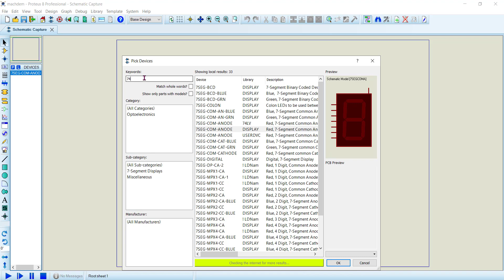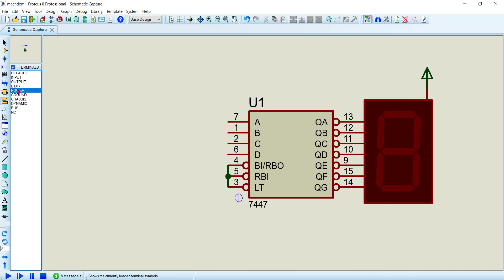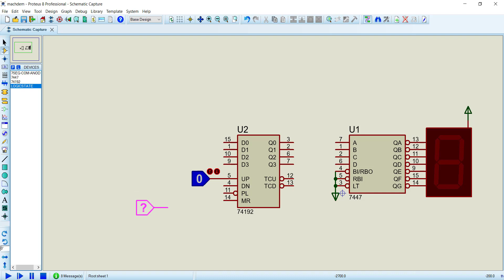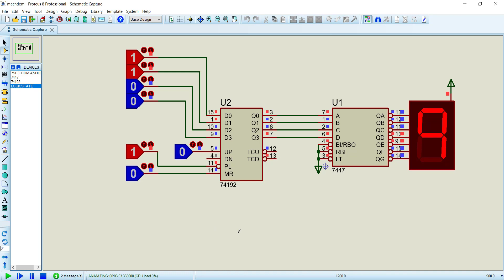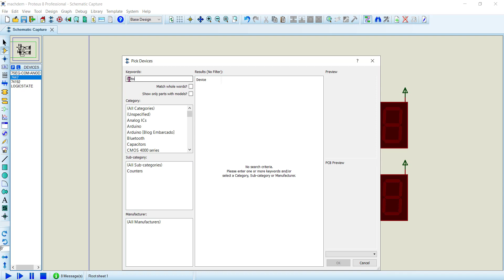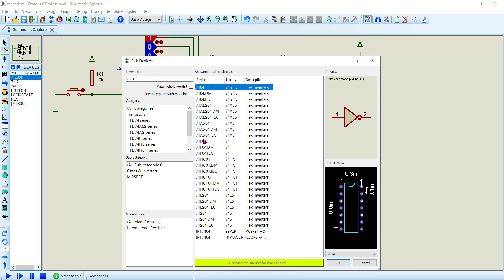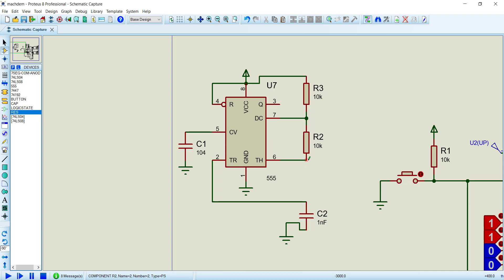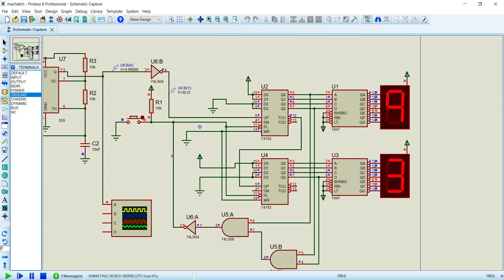Xây dựng mạch đếm từ số bất kỳ tới một số bất kì